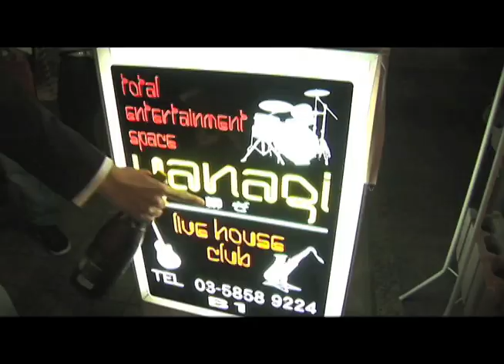TOMORO - NO★NO★NO★NO★ノーなんですよ。〜不景気なんて吹っ飛ばせ！！！！！！〜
今や六本木の次世代パイオニア的存在『TOMORO』！

i-Tunesから楽曲配信中！